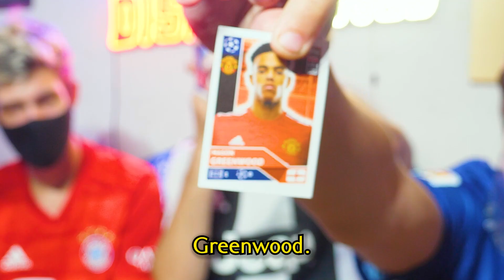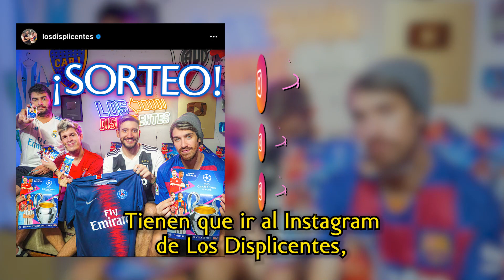Reacciones de Amigos | Atlético Tucumán vs River | Copa Argentina 2021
Para todos los amantes del fútbol y la champions, les presentamos el nuevo álbum de TOPPS!